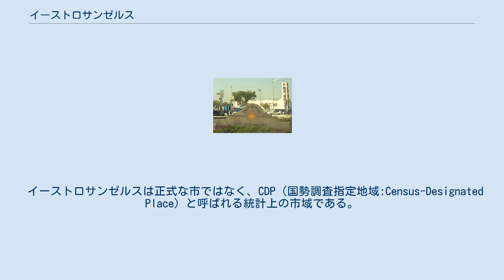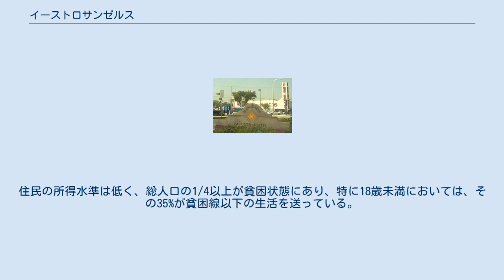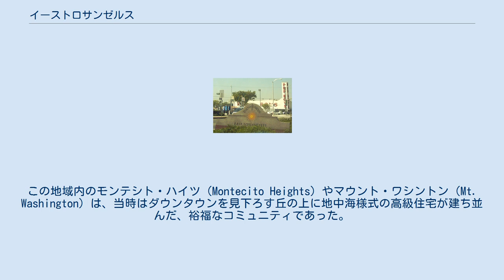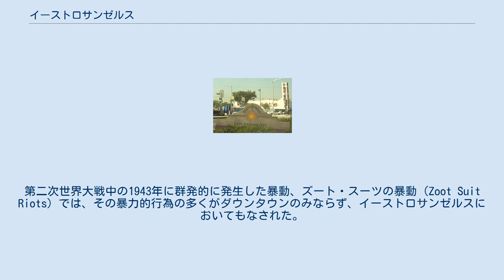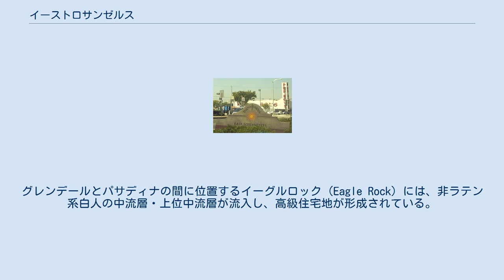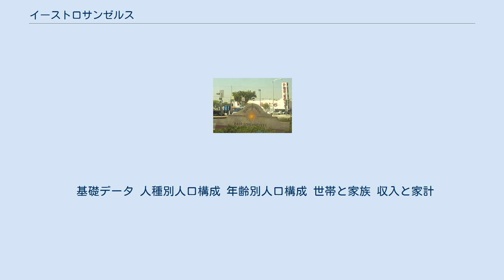イーストロサンゼルス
イーストロサンゼルス（East Los Angeles）は、アメリカ合衆国カリフォルニア州南部に位置する都市。
ロサンゼルスの東隣に位置する。
また、ロサンゼルスの東側一帯の地域を指すこともある。
しばしばEast L.A.、East Los、またスペイン語でEl Esteとも呼ばれる。
 イーストロサンゼルスは正式な市ではなく、CDP（国勢調査指定地域:Census-Designated Place）と呼ばれる統計上の市域である。
人口は2000年の国勢調査時で124,283人、2006年の推計では134,283人に増加している。
 イーストロサンゼルスはインナーシティに形成された人口密度の高い住宅地である。
住民の所得水準は低く、総人口の1/4以上が貧困状態にあり、特に18歳未満においては、その35%が貧困線以下の生活を送っている。
また、同CDPの人口の99%以上はヒスパニック系である。
一方、イーストロサンゼルスの北に近接するロサンゼルス市北東部の諸地域ではジェントリフィケーションが進んでおり、非ラテン系白人の中流以上の層が多く住んでいる。
 スペイン人による入植が始まった時代、この地には聖ガブリエル大天使ミッション（Mission San Gabriel Arcangel）が建てられたほかには、いくつかの農場が広がるだけであった。
1875年、サザン・パシフィック鉄道が開通すると、この地域で大規模な開発が始まった。
その後30年にわたって、急速に発展していったロサンゼルスのダウンタウンからの路面電車がこの地域に延伸され、交通が整えられていった。
この地域内のモンテシト・ハイツ（Montecito Heights）やマウント・ワシントン（Mt. Washington）は、当時はダウンタウンを見下ろす丘の上に地中海様式の高級住宅が建ち並んだ、裕福なコミュニティであった。
一方、庶民はエル・セラノ（El Sereno）やシティ・テラス（City Terrace）に多く住んでいた。
 イーストロサンゼルスはヒスパニック系やラテン系が集中する地区として知られているが、その淵源は20世紀初頭にさかのぼることができる。
これらのラテン系の住民の多くはメキシコからの移民とその子孫である。
 しかし、古くはこの地域にもラテン系以外の住民が住んでいた。
1930年代に入ってロサンゼルスの西側の開発が進むまで、ロサンゼルス北東部には非ラテン系の白人が多かった。
イーストロサンゼルスの西に隣接するボイルハイツ（Boyle Heights）には、第二次世界大戦前にはセルビア系、ユダヤ系、日系が多く住んでいた。
リンカーン・ハイツ（Lincoln Heights）にはイタリア系が多かった。
これらの民族グループは、第二次世界大戦が終わると郊外へと移り住み、イーストロサンゼルスやボイルハイツにはラテン系のスラムが形成されていった。
1950年頃までには、この地域は少数のフィリピン系を除いて、住民のほとんどがメキシコ系で占められるようになった。
 イーストロサンゼルスでは非ラテン系白人とラテン系との民族間緊張が高かった。
第二次世界大戦中の1943年に群発的に発生した暴動、ズート・スーツの暴動（Zoot Suit Riots）では、その暴力的行為の多くがダウンタウンのみならず、イーストロサンゼルスにおいてもなされた。
 やがて、ヒスパニック系・ラテン系移民の2世・3世と呼ばれる世代はイーストロサンゼルスを離れ、南カリフォルニアの各地に散らばっていった。
こうした動きは第二次世界大戦が終わるとすぐに始まった。
これらの世代の住民のうち、社会的地位が上がり、収入が増えた者たちは、オレンジ郡やサンフェルナンドバレーなど中流層の住む郊外の住宅地に移住していった。
その一方で、メキシコや中米からの新たな移民はイーストロサンゼルスの低所得者層地域に住みついた。
 1970年代以降、ヒスパニック・ラテン系の移民はイーストロサンゼルスのほか、それまでは黒人の多かったコンプトン、リンウッド、ワッツにも移入してくるようになった。
一方、これらの都市・地域では、フィリピン系や中国系が移入し、ラテン系が転出するという現象も見られた。
 1990年代後半に入ると、イーストロサンゼルスの北に広がる中流層の住宅地を中心にジェントリフィケーションが始まった。
グレンデールとパサディナの間に位置するイーグルロック（Eagle Rock）には、非ラテン系白人の中流...